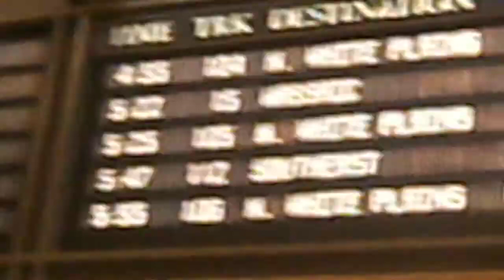Grand Central Station-New York City-2013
grand central station just turned 100 years old back in february 2013.  it is one of the oldest stationsin nyc.  It was constructed in 1905 and built in 1915.  it is one of the biggest stations in nyc.  It has trains running like the metro north, 4567, and shuttle train to times square 42 street.  In the basement you have restauraunts and you have stores and the train show.
grand central station is busy and it is a landmark where people come to catch the metro north.   I took this video about 10 years ago.

Why do people call it grand central terminal now?